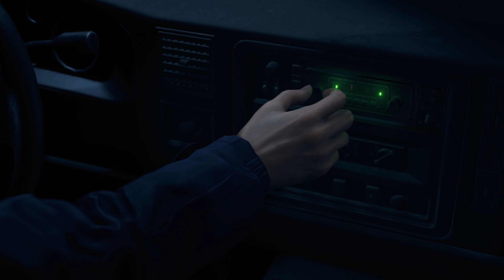Resident Evil In Chronological Order #24 | The Village | Fall 2004 | 4K 60FPS PS5